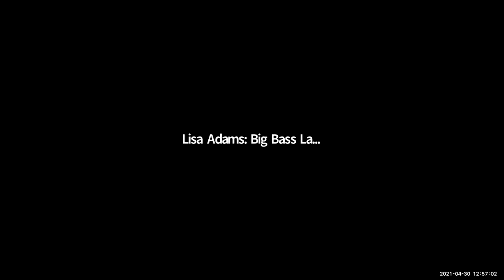Keynote Address by Rep. Gary Howell and Senator Rick Outman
Michigan Rep. Gary Howell and Senator Rick Outman talk with us about their priorities and goals for the Michigan Legislature. MLSA members ask questions and talk about their concerns for lake and stream issues.